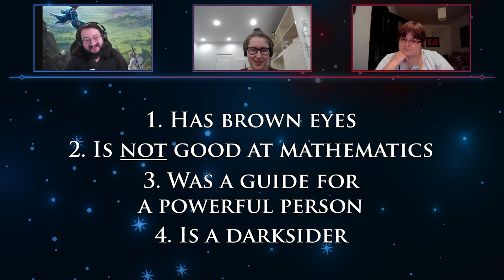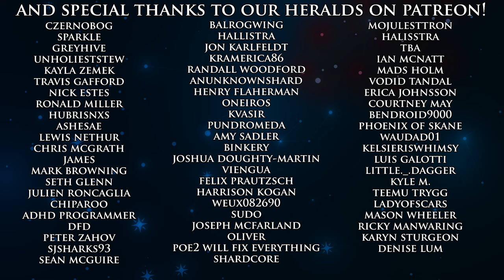Stormlight 5 Readings | Shardcast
Brandon has read previews from book 5 of The Stormlight Archive, called Knights of Wind and Truth for now, at various occasions. We delve into them and discuss what this might mean for the book and the greater Cosmere!

This episode we have Evgeni (Argent), Grace (thegatorgirl), and Ala (Rasarr)!

00:00:00 Introductions
00:03:35 Kaladin Chapters
00:42:15 Szeth Chapters
01:22:09 Jasnah Chapter
01:55:05 Character Groupings
02:02:00 Who’s That Cosmere Character?
02:07:23 Outro